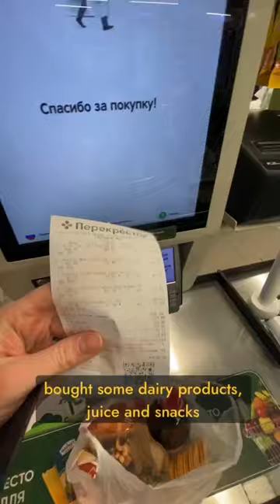How much 💰 do I spend for ONE DAY OF LIFE in Russia?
How much do I actually spend for one day in Russia?
This is the city of Perm in the Urals region, prices in other cities and towns in Russia are pretty much the same.

- Living expenses in Russia | Budget for a month in Moscow & small cities

📍My other videos from Perm

- Day in the life during winter in the Urals of Russia | What we wear outdoors in Perm city